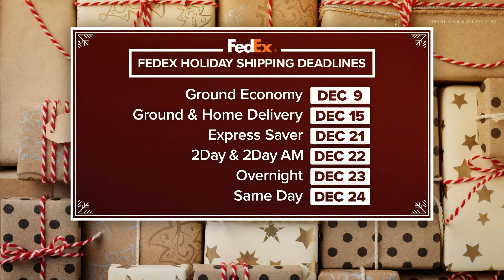USPS officials hope to avoid holiday shipping delays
The Southern Maine USPS facility is preparing for holiday shipping as last year's delayed times due to the COVID pandemic